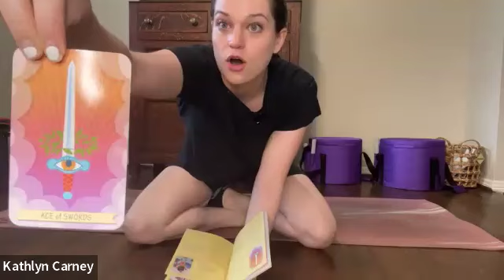Mindful Movement 8/1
This video of the Yoga Lifestyle Community includes tarot, mindfulness, and gentle movement!